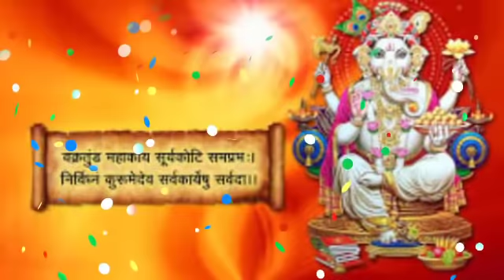तुला राशि 11 जनवरी दुश्मन की छाती में आग लगेगी | tula rashi | tula rashifal | तुला राशि jay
तुला राशि 9,10,11 जनवरी दुश्मन की छाती में आग लगेगी | tula rashi | tula rashifal | तुला राशि jay